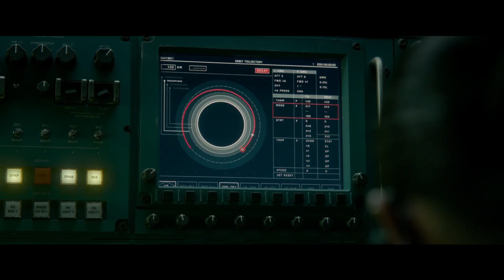LIFE Trailer - Ryan Reynolds, Jake Gyllenhaal Movie (2017)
LIFE in theaters May 26, 2017

Life tells the story of the six-member crew of the International Space Station that is on the cutting edge of one of the most important discoveries in human history: the first evidence of extraterrestrial life on Mars. As the crew begins to conduct research, their methods end up having unintended consequences and the life form proves more intelligent than anyone ever expected.

Cast:
Jake Gyllenhaal
Rebecca Ferguson
Olga Dihovichnaya
Ariyon Bakare
Hiroyuki Sanada
and Ryan Reynolds

►Fan Post?
    Clipfish GmbH, z.Hd. Daniele Rizzo , Picassoplatz 1 , 50679 Köln